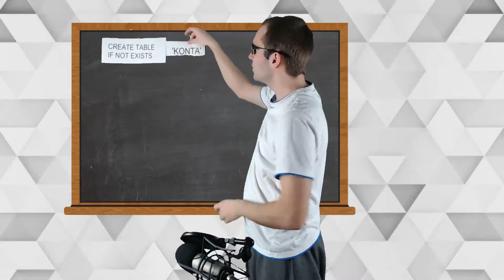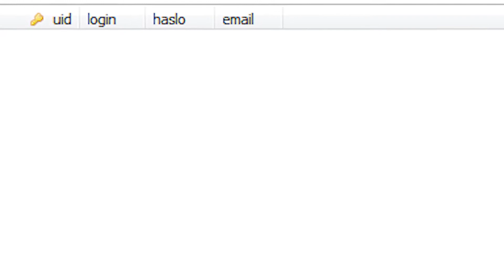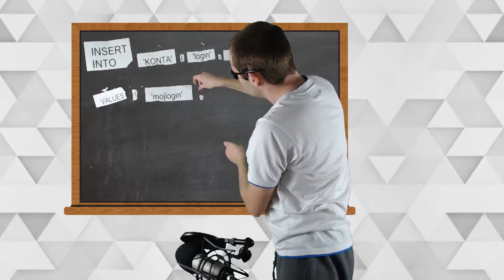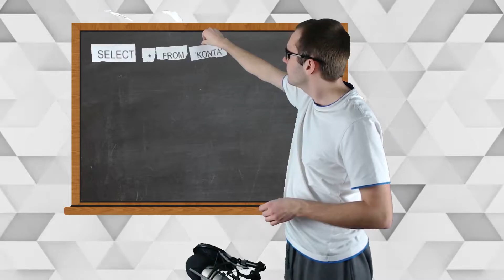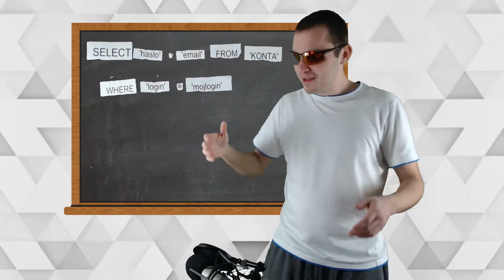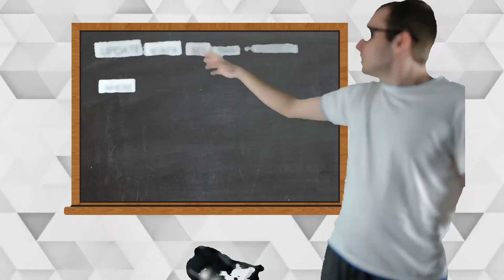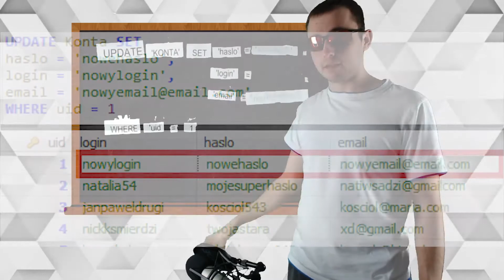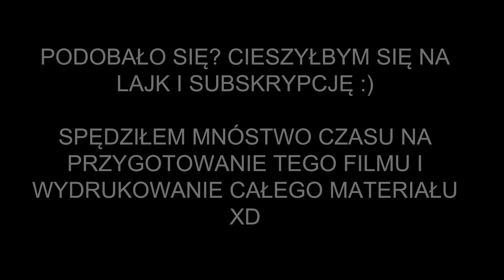Skryptujemy w SA-MP [MySQL BlueG] #002 - Teoria: Podstawowe zapytania MySQL.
»»»Trochę teorii na temat podstaw MySQL :) Cieszyłbym się na lajka i suba iż spędziłem mnóstwo czasu na przygotowanie tego odcinka, wydrukowanie wszystkiego i edycji :D

«MUZYKA INTRA»
Nurko - Let Me Go (feat. Alina Renae)

© Copyright by Rockstar Games - Education use only!